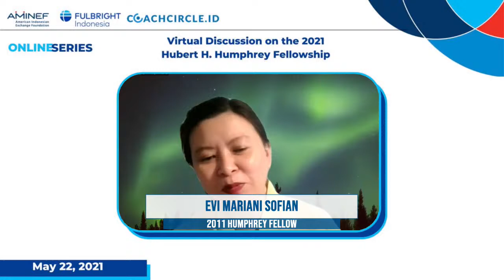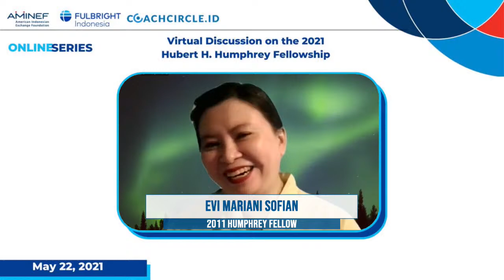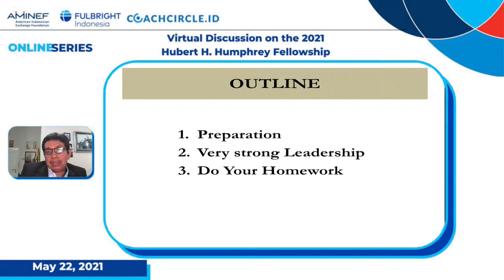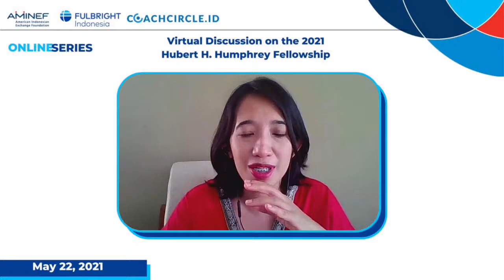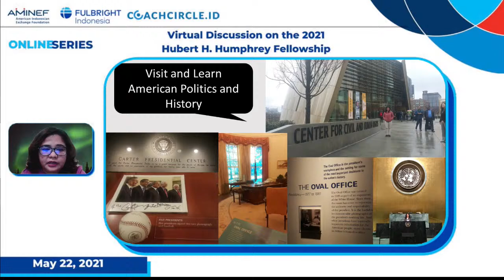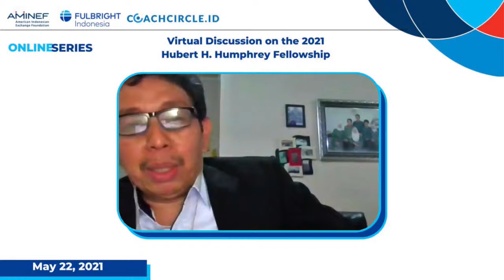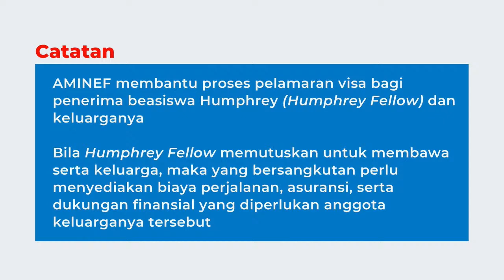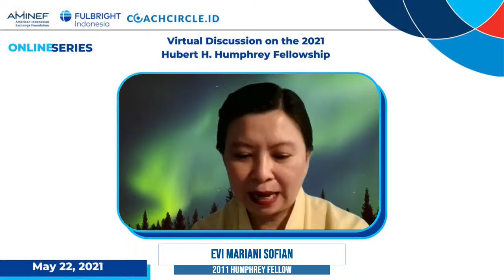May 22, 2021 Virtual Discussion on the 2021 Hubert H. Humphrey Fellowship